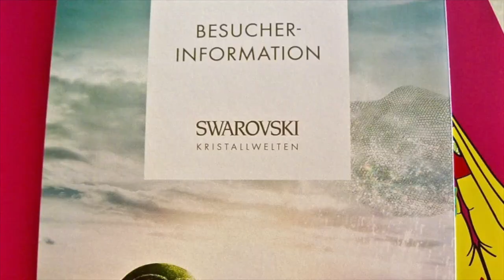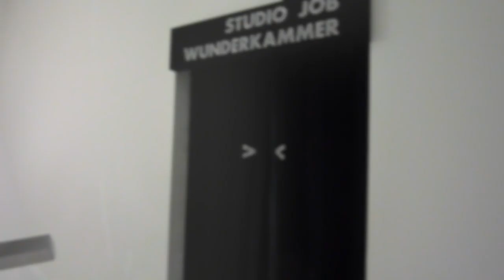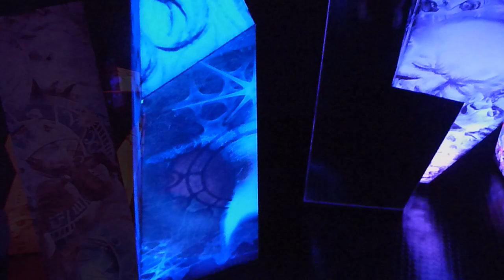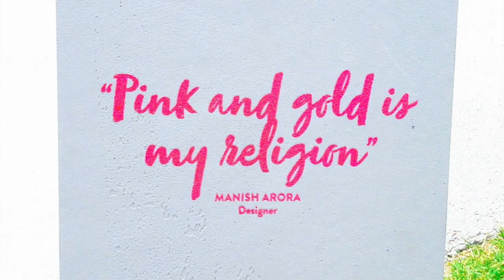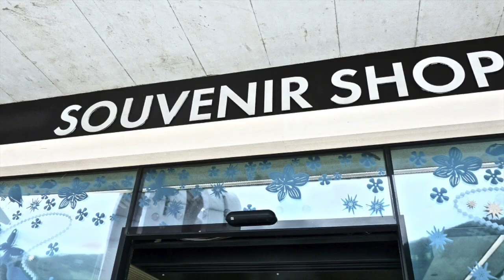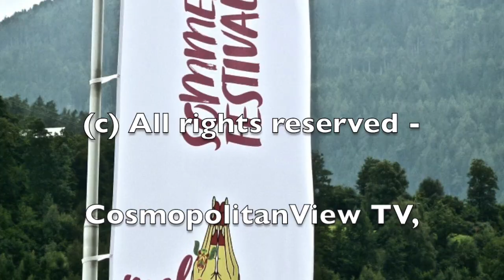Swarovski Crystal World, Wattens - Walkthrough │Swarovski Kristallwelten - Wattens, Austria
In a small community called Wattens - located in Tyrol, Austria - there is a little crystal wonderland, full of glitter, sparkling stuff and bling bling. I am talking about the Swarovski Crystal World - Swarovski Kristallwelten. The label Swarovski has become world famous over the previous decades. They are absolutely huge in the jewelry business - no matter, if you are in need of some necklaces, bracelets, rings, earrings or other glittering household devices, you might find the right thing is such a Swarovski shop.

The crystal world in Wattens is not just made of a jewelry shop and a souvenir shop, but it is in fact so much more. It's in fact a crystal glittering underground museum being guarded by the so-called Swarovski Giant. So, once you've entered the Giants head you will walk through different kinds of worlds or chambers. Each of these chambers is marked by a special glittering topic. The museum itself is always being decorated in different ways. After you've completed your round tour you might have a chance to enter the Swarovski VIP-Lounge, where the service staff supports you with all kinds of drinks and some snacks.

In the outside area of that kind of Swarovski world, they created a huge relaxing lounge. Better to say it is as well a enormously large glittering crystal paradise. The special thing about it is that when the sun comes out the grey artificial clouds start sparkling in endless different colors. I've never see something like that before - it just brings just down and makes you feed so incredibly great. The hilly outside garden crystal zone is interrupted by numerous cozy chairs and funny entertainment things. Don't forget to have a look at the small lake with all the oversize lotus flowers on it. Unfortunately, when I was there it started to rain badly, so there was not enough time to walk through the beautiful glittering garden parc - but nevertheless it's worth anyway to catch a glimpse of such a huge piece of art area.

- Watch again

your team from
CosmopolitanViewTV

Music: YouTube Music - Bansure Raga - Doug Maxwell / Digital Solitude - Silent Partner / Ticker - Silent Partner